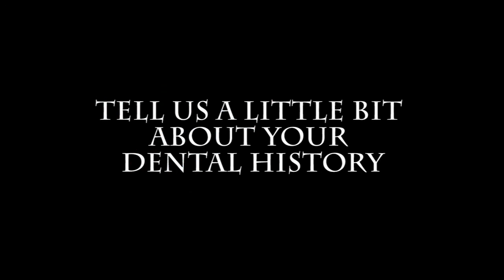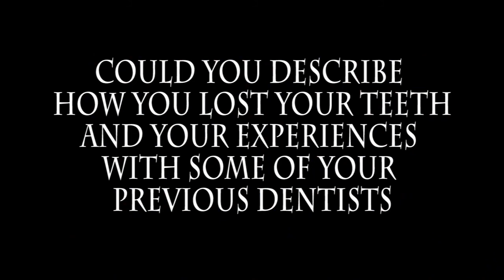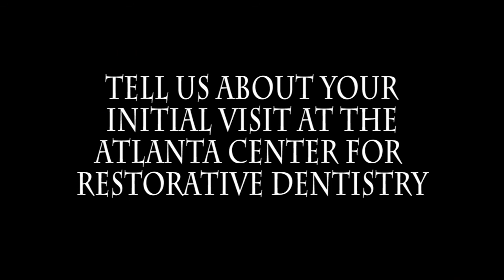Part 1 - Patient Testimonial - Maxillary Hybrid Prosthesis Pre-delivery